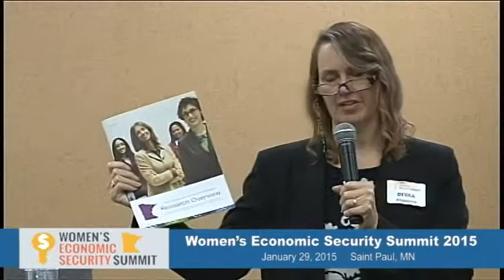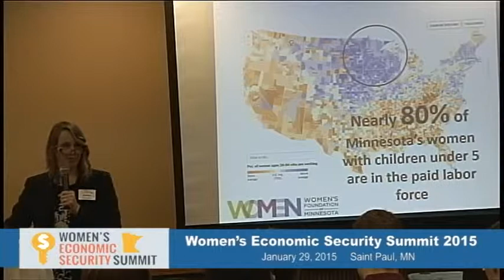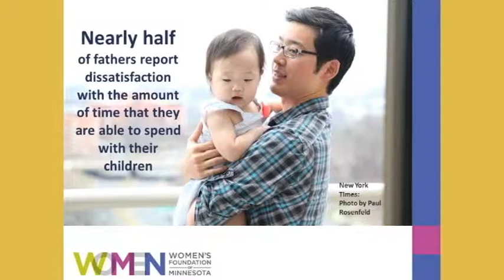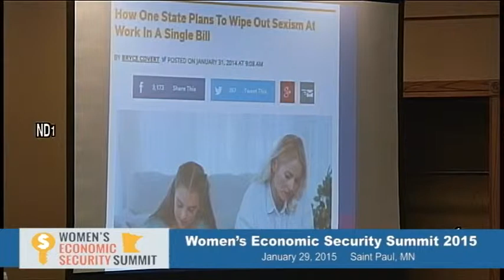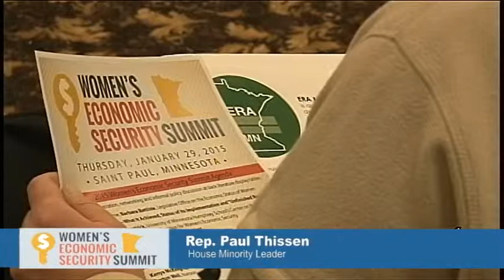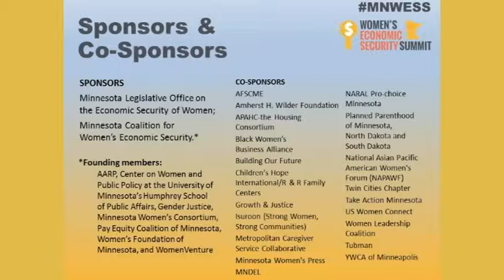2015 MN Women’s Economic Security Summit - Intro Talks and Closing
-Barbara Battiste, Legis. Office on the Economic Status of Women
-WESA—What It Achieved, Status and “Unfinished Business”
-Welcoming Remarks: Governor Mark Dayton
-Deb Fitzpatrick, U of M Humphrey School’s Center on Women & Public Policy and MN Coalition for Women’s Economic Security
-Senator Sandy Pappas, Senate President
-Representative Paul Thissen, House Minority Leader
-Closing and Call-to-Action: Lisa Stratton, Gender Justice and Minnesota Coalition for Women’s Economic Security